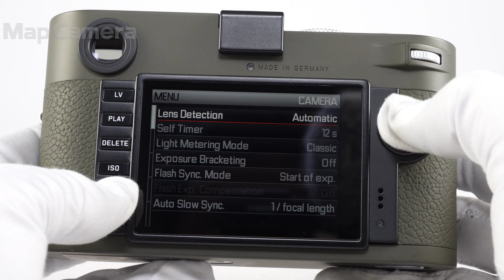Leica (ライカ) M-P(Typ240) サファリセット 良品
Leica (ライカ) M-P(Typ240) サファリセット

【付属品】
内箱・ボディキャップ・バッテリー・チャージャー・ACコードx2・シガーソケット・修理品連絡書・点検証明書

【ココがポイント！】古の軍用ライカ、オリーブペイントを彷彿とさせる限定モデルです。
・コニャックカラーの上質なキャリングストラップ、ライカSDカード/クレジットカードホルダー付き

「ライカM-P(Typ240)」の特別限定モデル。世界限定1500セット
トップカバーとベースプレートには丈夫で弾性のあるオリーブグリーンのエナメル仕上げを施し、確かなグリップ性能と独特の外観を生み出しています。ボディにはオリーブグリーンのレザーをまとい、シャッターダイヤルなどの操作部はシルバークローム仕上げとなっています。
その希少性から今日ではコレクターズアイテムになっているオリーブグリーン仕上げの歴代モデルへのオマージュとして、トップカバーに「Leica」のクラシックロゴと、「LeicaCameraAG」および「WetzlarGermany」の文字が刻印されています。

プロフェッショナルのための次世代のレンジファインダーカメラ
「ライカM-P」は、「ライカM」の高性能を維持しながら、よりプロフェッショナルな写真家のニーズに応える製品で、製品名の「P」は、「プロフェッショナルの要望を考慮した」シリーズである位置づけを示しています。

【お知らせ】本製品に現像ソフトは付属しておりません。

⇒CaptureOnePro（メーカーサイト）

古の軍用ライカ、オリーブペイントを彷彿とさせる限定モデルです。

・センサークリーニング
・距離計アーム/距離計精度調整
・各部点検
【外観】スレキズ/テカリがありますが、通常使用された良好なコンディションの商品です。
【機能面・操作】動作良好です。快適にお使い頂けます。
【その他】専用ストラップ、SDカードホルダー欠品の為お求めやすくなっています。TAN番号（ソフトダウンロードのパスワード）がありませんので新品購入時特典の現像ソフトなどはお使いいただけません。